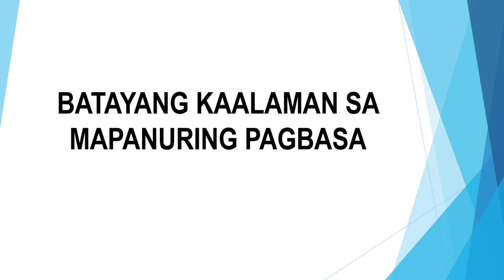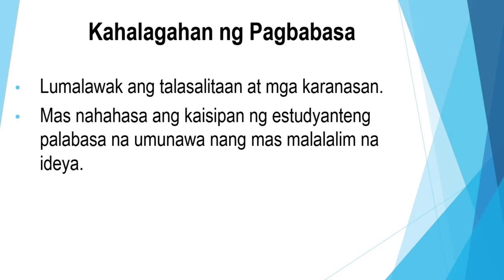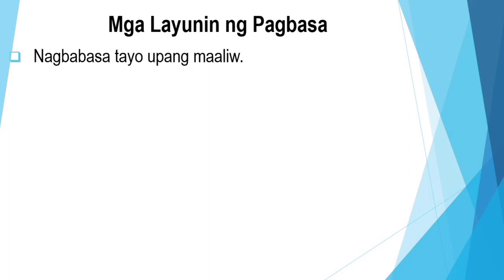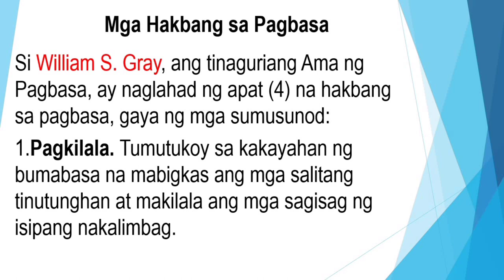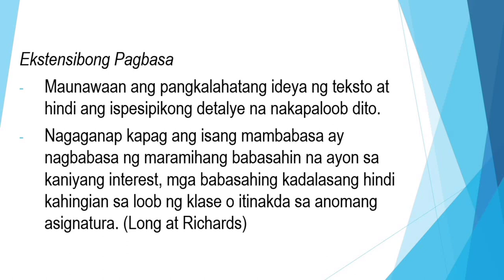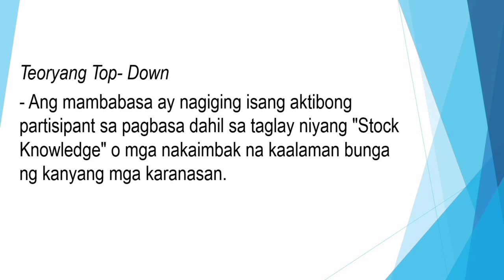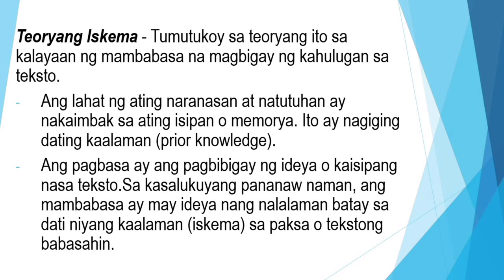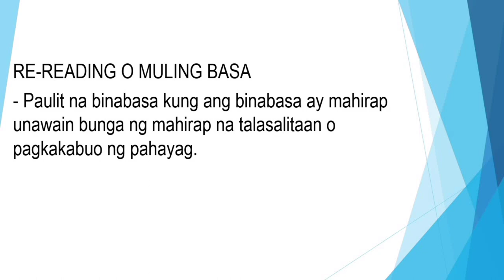Pagbasa bilang bahagi Ng Malayuning Komunikasyon